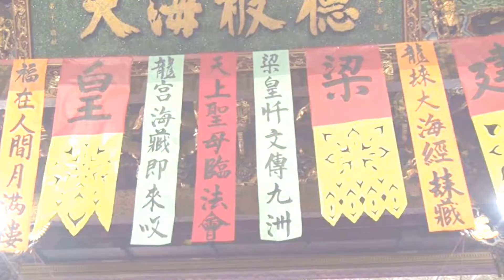Ritual of the Precious Penance of the Liang Emperor: Lighting the Lamps in Guandu Temple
Ritual of the Precious Penance of the Liang Emperor of Taipei Guandu Temple

Every year from the 21st day of the fifth lunar month up till the 27th day, Guandu Temple will organize a seven-day ritual of the Precious Penance of the Liang Emperor. Interested worshippers have to register a month before the ritual. By paying respect to Buddha and worshipping the penance, they can hope for happiness, wisdom, peace and luck.
Regarding the ‘Ritual of the Precious Penance of the Liang Emperor’, it is regarded as the ‘King of all Penances’. It was believed that during the Southern dynasty, Emperor Wu of Liang was a pious Buddhist but Empress Xi was a wicked woman who was later banished to the path of beasts and reincarnate as a cobra. Due to Emperor Wu of Liang’s efforts to engage in the salvation of his Empress and end suffering, the Ritual of Compassion Penance was published. Buddhist monks and abbots were invited to carry out the ritual and eventually assist Empress Xi to leave her cobra form and ascend to Heaven.
According to the Records of the Penance, ‘using this to ward off calamities, when the calamities are warded off, good luck arises which can be used to reduce offences, when offences are reduced, happiness arises.’ Hence, by participating in the Ritual of the Precious Penance of the Liang Emperor, worshippers can chant the Penance Methods and request to clear karmic hindrances, avert disasters and increase happiness and wisdom. One can then achieve peace in the mind. The merits of the ritual can also be transferred to closed ones who are still alive, or deceased relatives to clear karmic hindrances.

Foundation Taipei Guandu Temple
   Photographer & Director: Yi Kai Chen
   Translator & Voice-over: Caroline Chia
   Music Supply: Musuc Time Co. Ltd.
   Production Institutions:
         Department of Multimedia Design,
         Chihlee University of Technology.